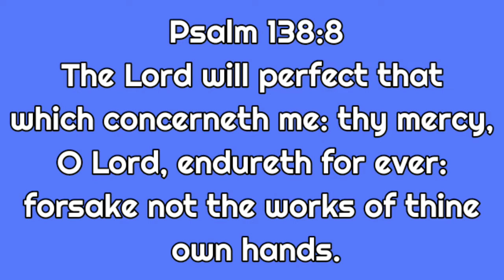Oneverse Week 25 Psalm 138:8 The LORD will perfect that which concerneth me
The LORD will perfect that which concerneth me: thy mercy, O LORD, endureth for ever: forsake not the works of thine own hands.
The LORD will accomplish that which concerns me; Your [unwavering] lovingkindness, O LORD, endures forever— Do not abandon the works of Your own hands{AMP}